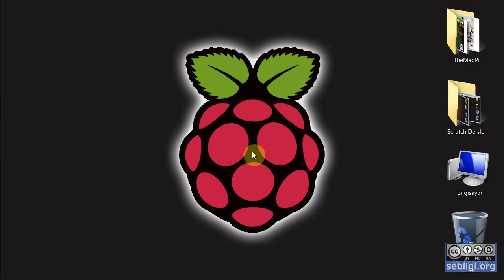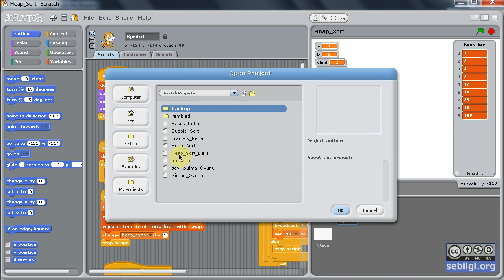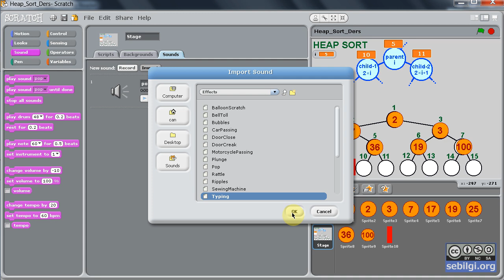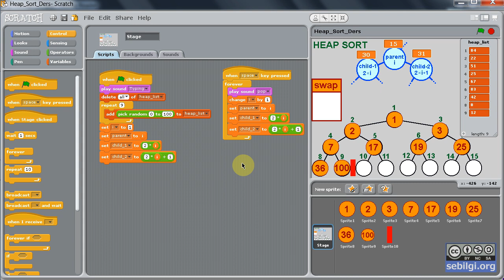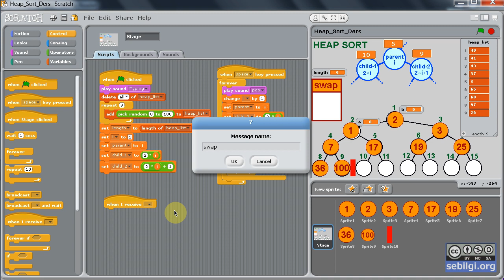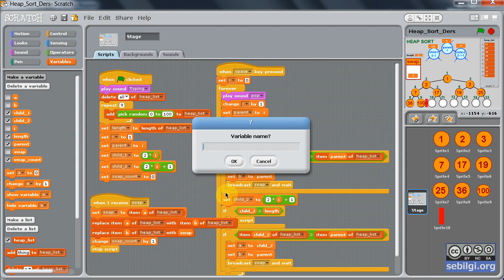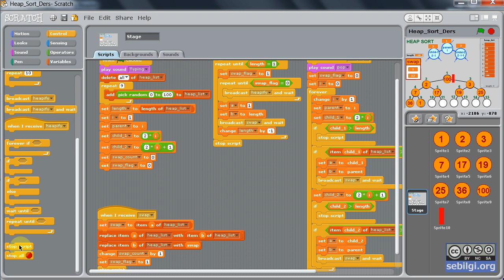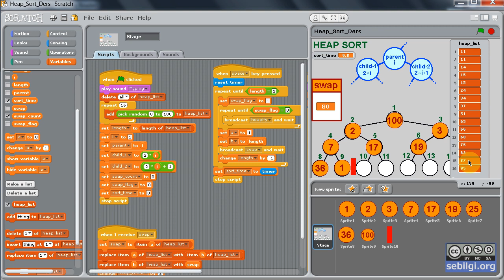Scratch TheMagPi 11